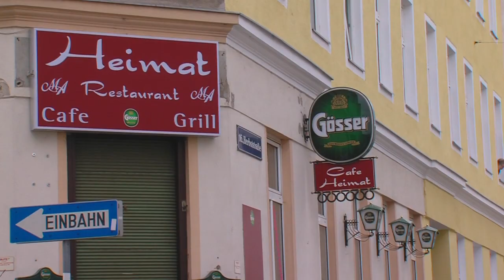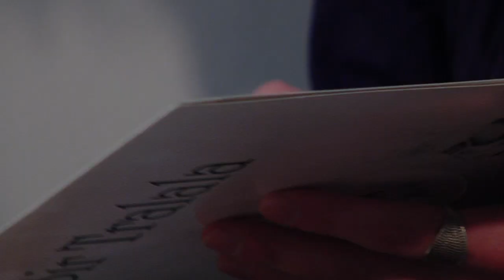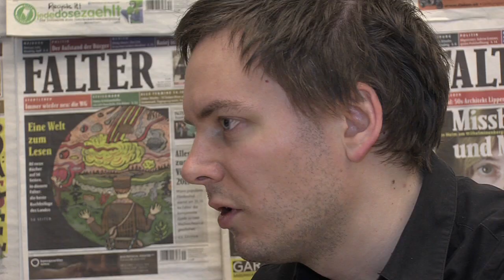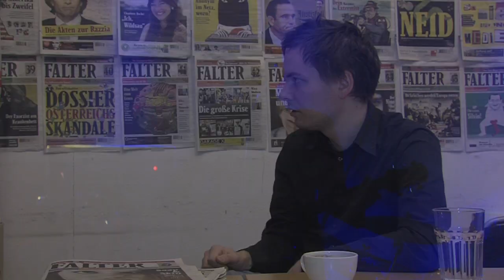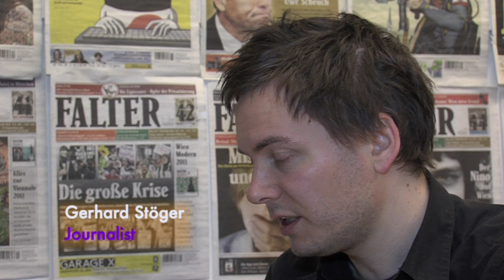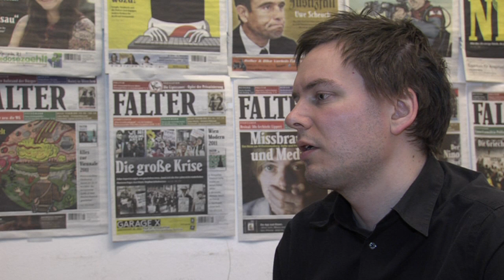butterbrot 28 - SIR TRALALA. Aus der Welt des David Hebenstreit.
Von Röslein rot bis großes Orchester.
David Hebenstreit alias SIR TRALALA schafft die Balance zwischen unterschiedlichsten musikalischen Stilrichtungen. Ein kreativer Besessener und Grenzgänger. Ein vielseitig Begabter und Zerissener.
Mit „bound to be" dem Titelsong für Marie Kreutzers Film die Vaterlosen schrieb und produzierte er ein Popjuwel der Extraklasse.
Trotz schmerzender Stimmbandprobleme tourte er mit seiner neuen Band den Golden Glanders durch Österreich und performte zahlreiche Auftritte u.a. in den Wiener Szenelokalen Rhiz, Chelsea und dasWerk.

Das butterbrot Team begleitete die Musiker 5 Monate und gibt  in Folge 28 einen Einblick in die Welt des Sire.